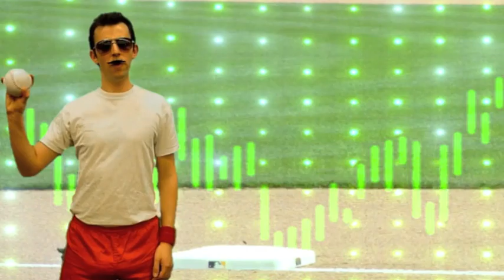Dry Goods Music Video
For those moments when you need to help your "grundle" beat the heat.